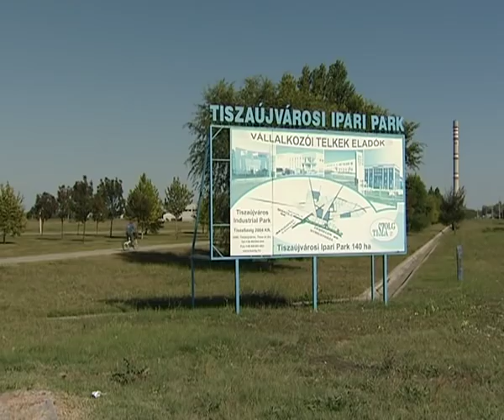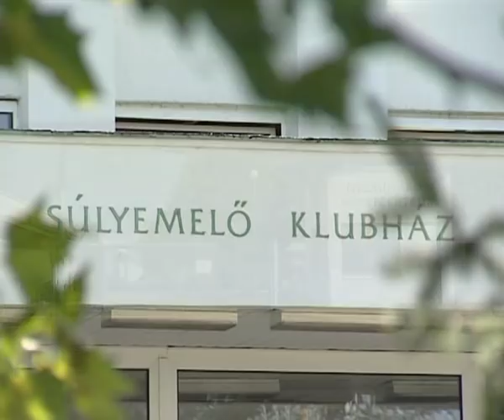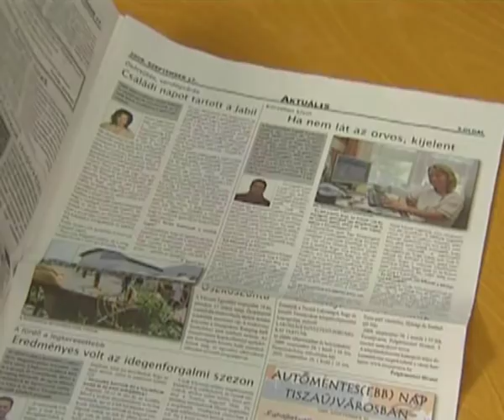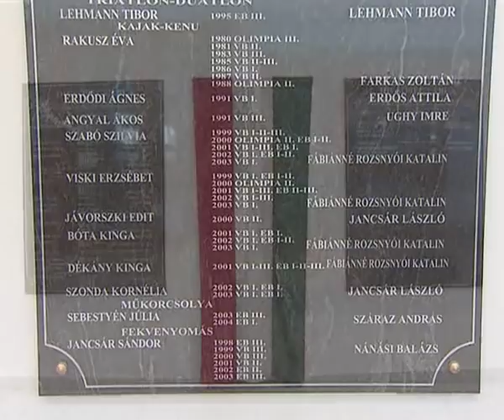Semmiből egészet! (Tiszaújváros, 2009)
Film Tiszaújváros történetéről
Készítette a Tisza Média Kft.
Szerkesztő-szövegíró: Varga Koritár László
Operatőr: Kelemen Tamás
Vágó: Budai András
Gyártásvezető: Müller Noémi